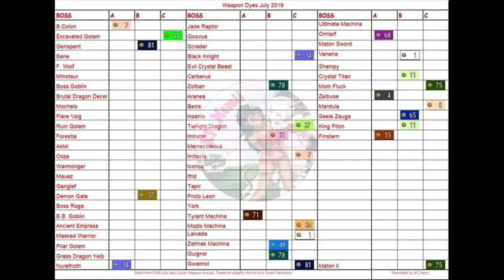New Difficulty Boss Drops (Specter) | Toram Online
just a quick and rush upload to update you guys what does new difficulty boss drops items.